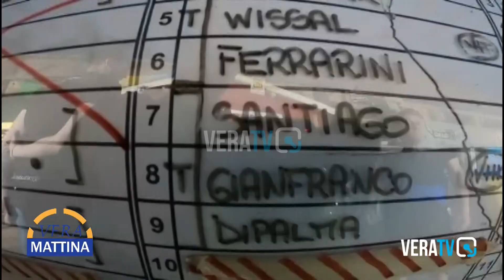Vera Mattina - Paraplegico si lancia col paracadute: l'impresa di Gianfranco Ciavattella